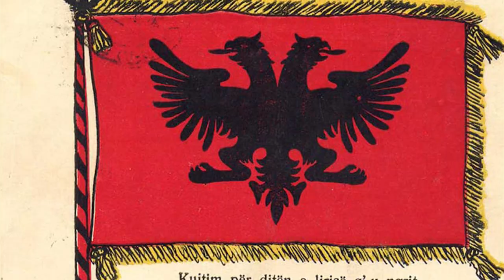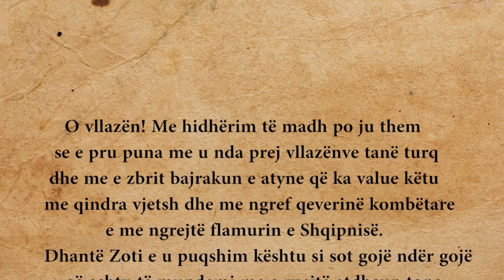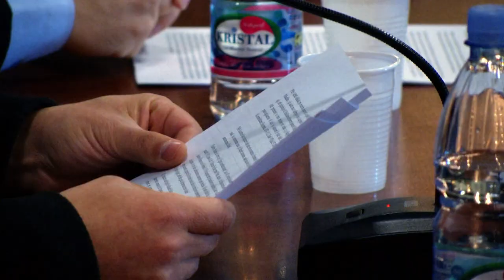Pavaresia dhe roli i muslimaneve ne ndertimin e shtetit Shqiptar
Simpozium i mbajtur ne Muzeun Historik te Tiranes me teme:
''Kenveshtrime mbi Pavarsine dhe Roli i muslimaneve ne ndertimin e Shtetit Shqipetar ''
Referojne:  Prof.Xhemal Balla, Prof.Nuredin Nazarko, Prof.Bledar Komini dhe Hoxhe Justinian Topulli